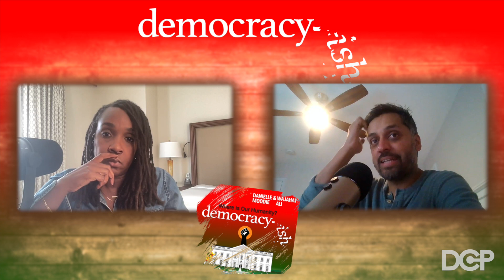Denying Palestinians in Life and Erasing them in Death | Democracy-ish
We have entered week 3 of the war in Israel. Thousands have been killed. 1400 Israelis and by the time of this recording 9K+ Palestinians and counting--thousands of them children. This world can't bomb its way or kidnap its way to peace. The polls are showing that more Americans are on the side of saving humanity than extinguishing it--and Biden's recent numbers show that his decision to ignore these deaths and continue to send billions in bombs to Israel is falling flat--across America. So, where do we go from here? Oh, and did we mention we have a new evil Speaker of the House?!? Danielle and Waj discuss this and more on this week's democracyish!

0:00 Intro
0:11 Casualties of War (Israel/Palestine)
03:29 Biden and Democrats losing Arab support
08:35 The American People want a ceasefire

Hosts: Danielle Moodie & Wajahat Ali
Executive Producer: Adell Coleman
Senior Producer: Quinton Hill
Distributor: DCP Entertainment

Democracy-ish is a podcast dedicated to fighting for democracy and preserving your sanity in a time when both are under active assault by forces committed to white supremacy and stupidity. For far too long our body politic has been viewed through an all white prism that does not represent the multiracial nation that is the United States of America. Hosts Danielle Moodie and Wajahat Ali (                                 @TheDailyBeast                               ) always keep it real, blunt and entertaining as they discuss how we can achieve a multiracial democracy and cover all the ground left behind by mainstream media and seek to make sense out of the nonsense.

DCP Entertainment is your destination for the underrepresented voice. We share stories you won't find anywhere else. Giving a platform to People of Color, Women and LGBTQ+ communities, as well as highlighting stories around mental health, disability and overcoming adversity, DCP presents stories that we can all relate to.